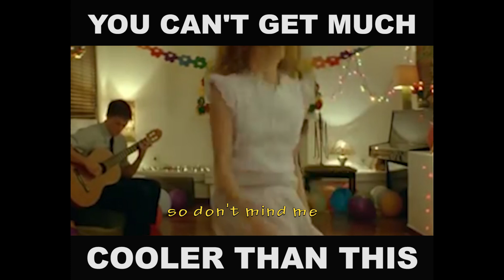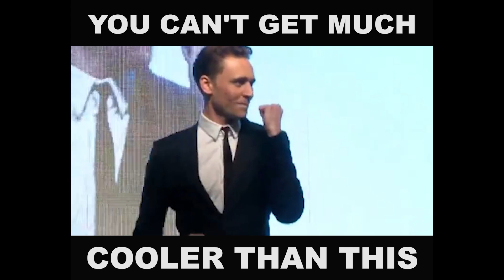Rizzle Kicks - Cooler Than This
Our new single ’Slurp!' is out now!

Cooler Than This - Out Now, in all the usual spots (Spotify, iTunes, you get the idea...)